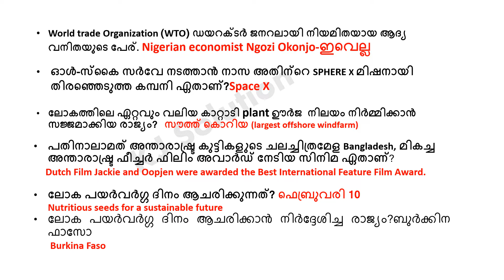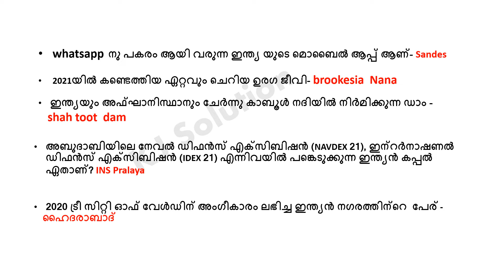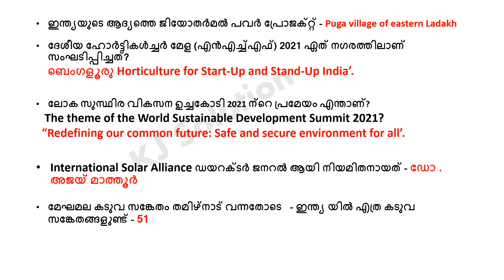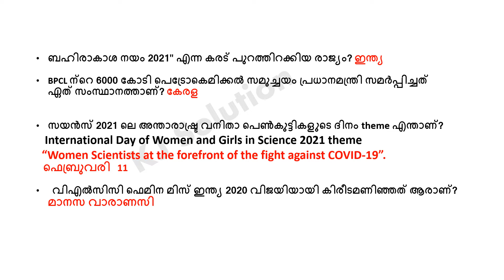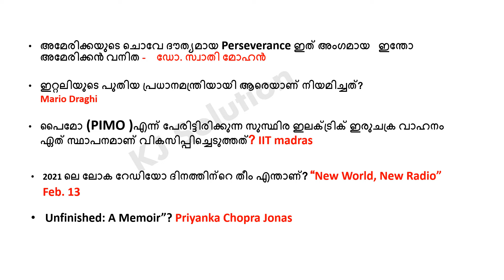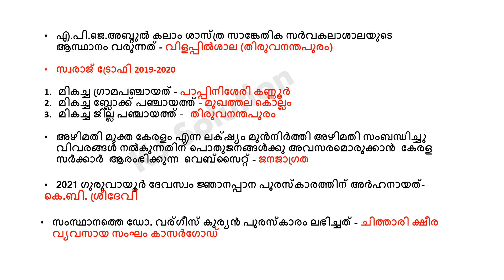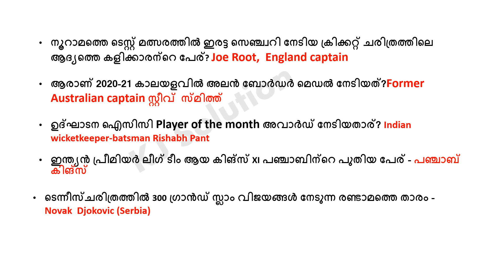Current Affairs February 2021 February Current Affairs in Malayalam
I am including current affairs, GK videos, and other tips videos